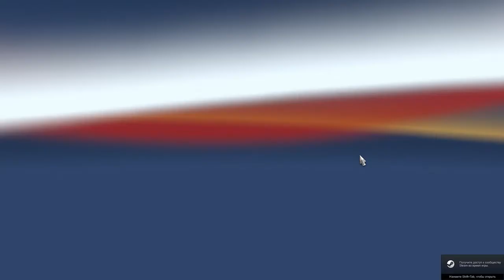ETS2. Episode 131. Night Drive on Renault to Italy